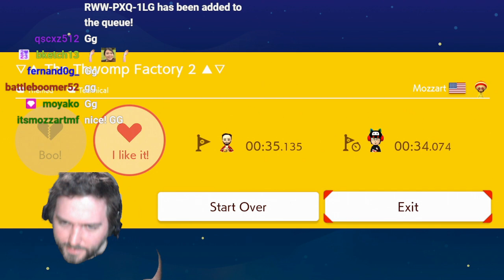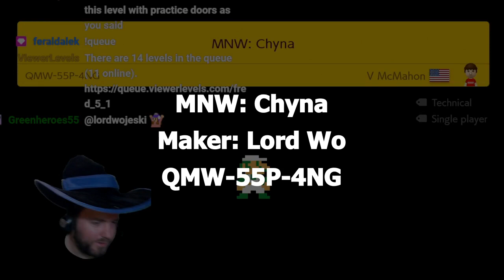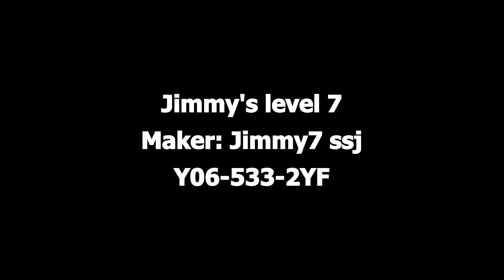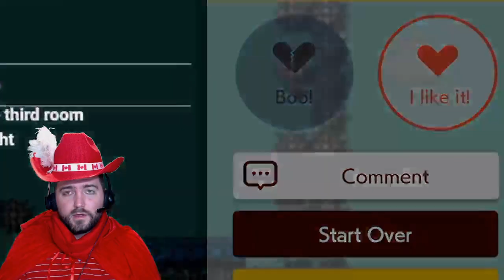Year 4 Month 4 Streaming! Top 12 Proud Moments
It's Year 4 Month 4! Thanks everyone for continuing to submit your fun levels and for joining the streams.

Even if your level doesn't show up here, I still very much appreciate all levels that were submitted!

Wanna see more?